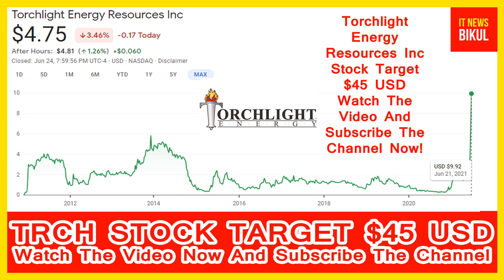TRCH Stock - Torchlight Energy Resources Inc Stock Can Explode Tomorrow | TRCH Stock Prediction